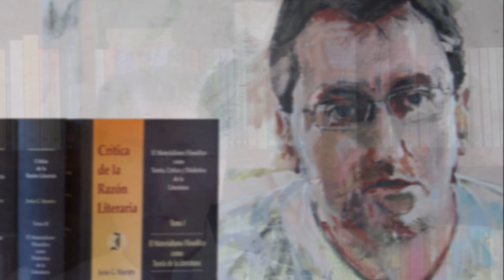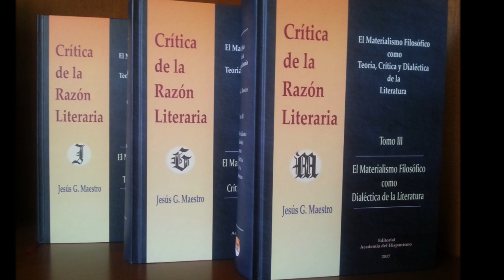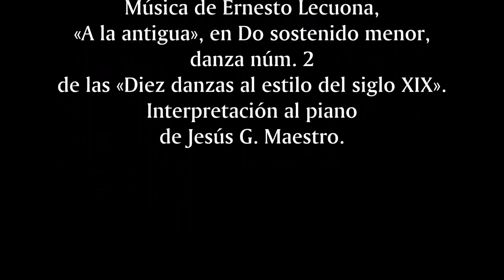¿En qué consiste la Crítica de la razón literaria como método de interpretación de la literatura?